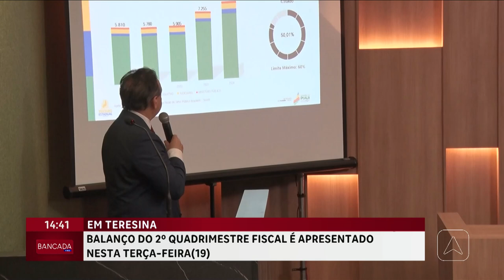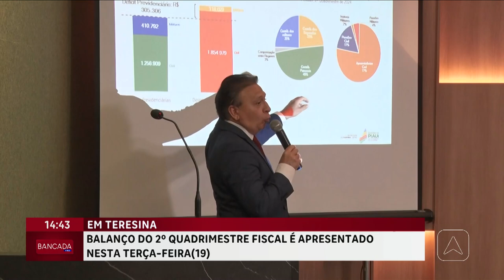Balanço do 2° quadrimestre fiscal